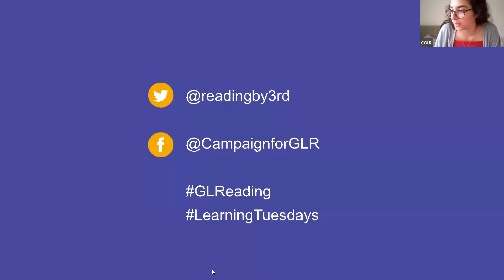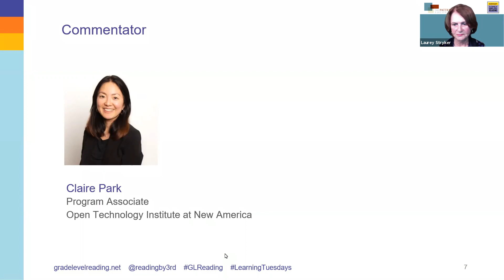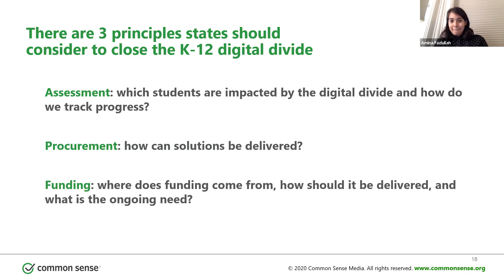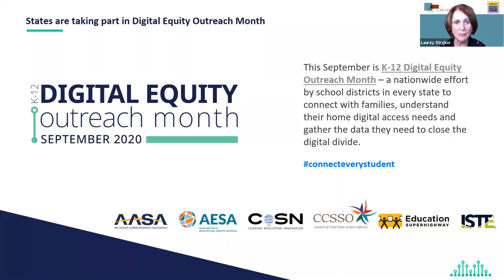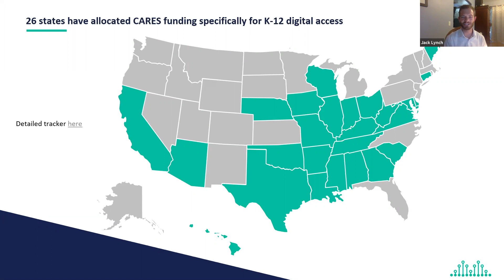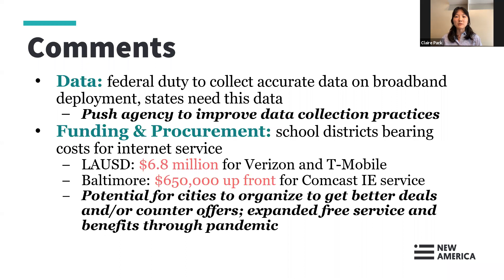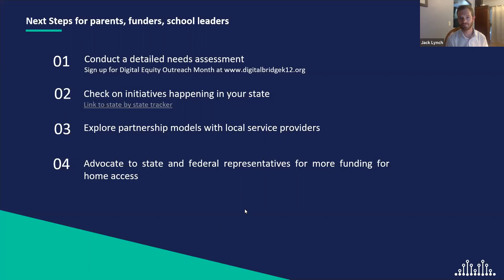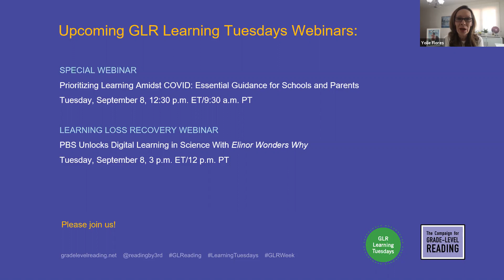Learning Tuesdays| How States Can Close the Distance Learning Digital Divide: A Look at State Models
In this GLR Digital Equity, Learning Loss Recovery series webinar –How States Can Close the Distance Learning Digital Divide: A Look at Three State Models –Dr. Laurey Stryker of The Patterson Foundation moderates a conversation with Amina Fazlullah of Common Sense Media and Jack Lynch of EducationSuperHighway to lift up what states are doing to help close the digital divide. Together, they share a framework for assessing state's efforts and then offer example of states that are doing some of the best work In helping that students have the digital resources and tools they need In this era of distance learning.